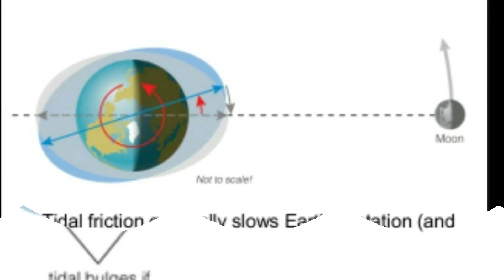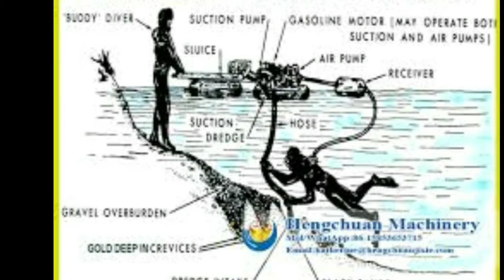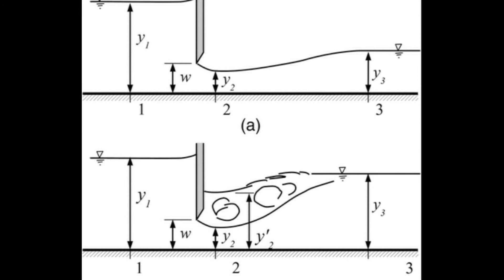Alien Mine: Is the Earth a giant gold sluice?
Just cobbling together some ideass...   Not presenting as fact, but as hypothesis.  Our true history is missing, so we must consider anything that is possible to discover the truth.